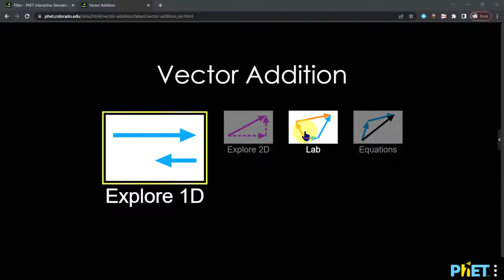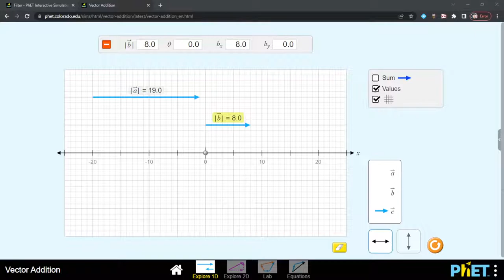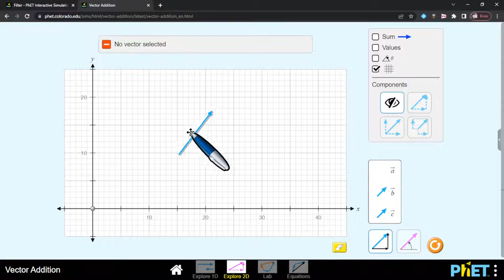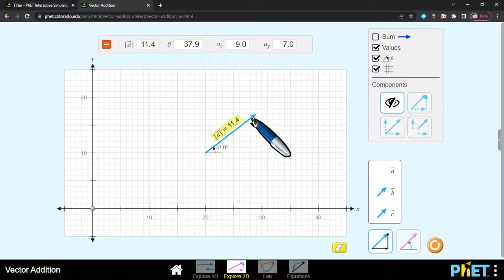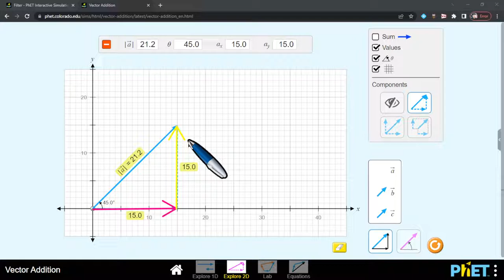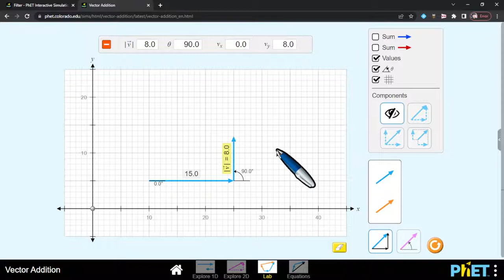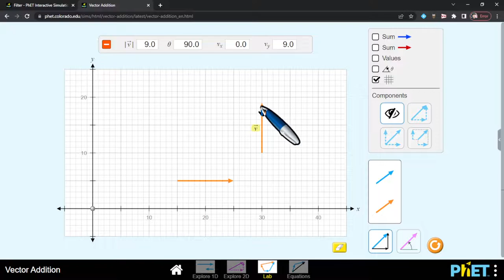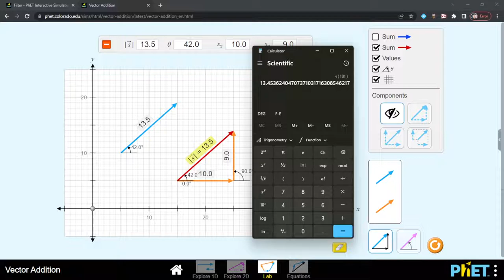บวกเวกเตอร์ 1D และ 2D พีทาโกรัส